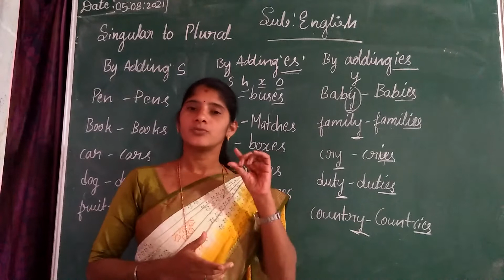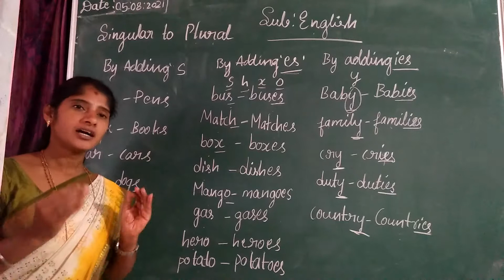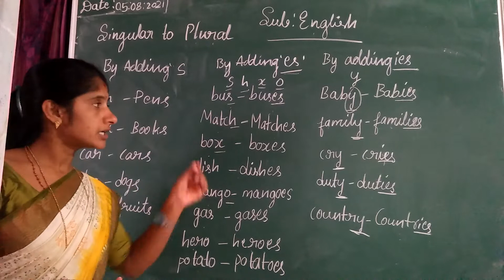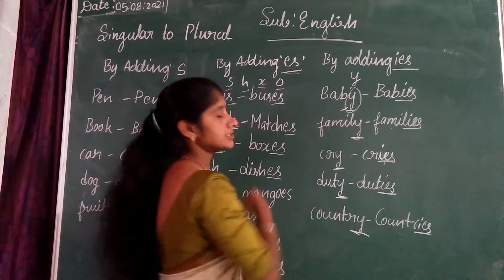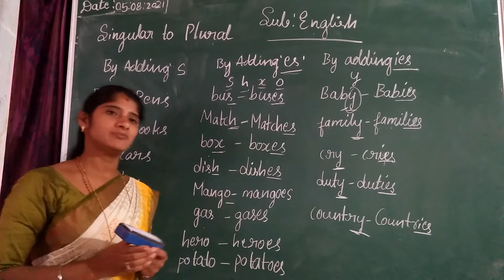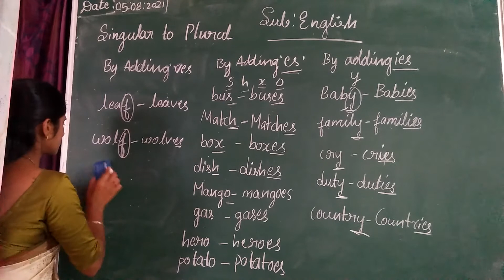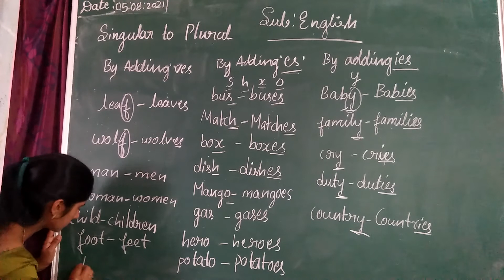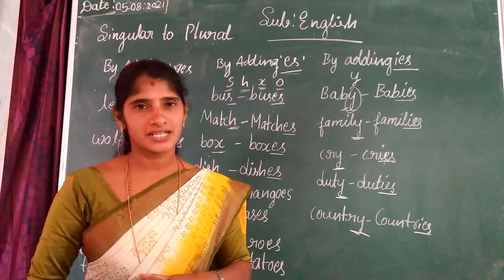English grammar class: singular and plural ...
how to adding es and ies and ves for plural form words ...